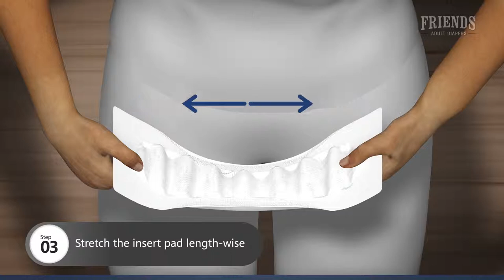How To Wear Insert Pads While Standing | Friends Adult Diapers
Insert Pads are specifically designed for light urine leakage. Learn how to wear them the correct way in this easy tutorial.

Product Details:
Stick-on insert pads for light urine leakage.

Features:
- Super Absorbent pad quickly locks away the fluid and keeps the surface dry.
- Anti-bacterial absorbent core ensures triple protection against odour, leak and moisture.
- Non slip adhesive tape on the back.
- Cottony soft cover for extra comfort.
- Flexible leak guards avoids spills or leakages from the sides.